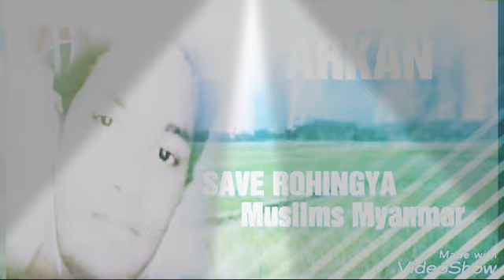Bast Rohingya tarana (Arkan)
Mohamed rafik